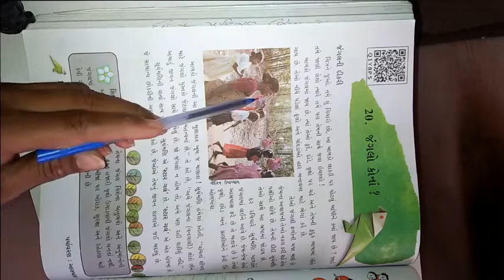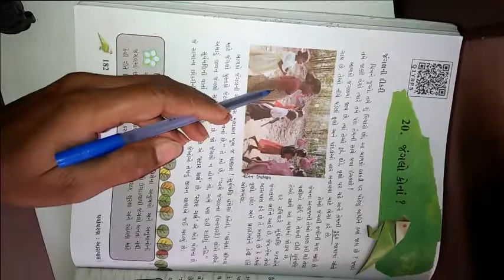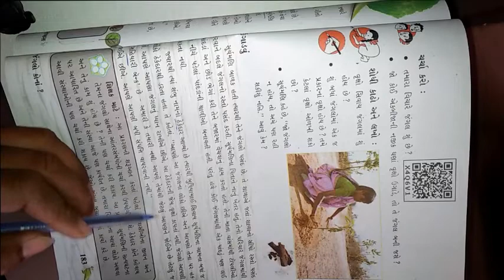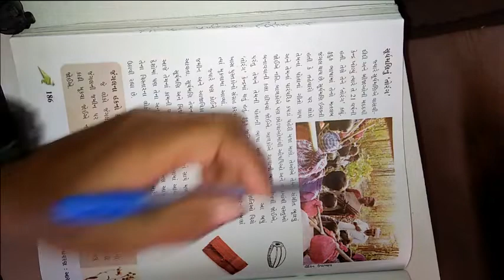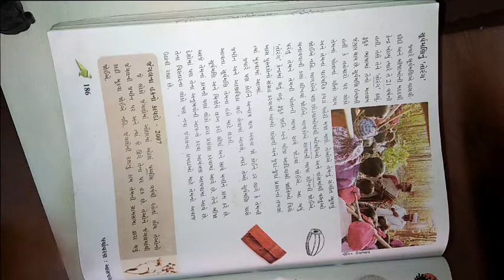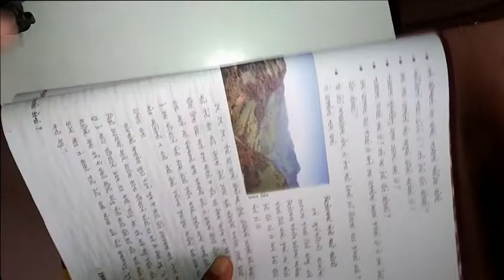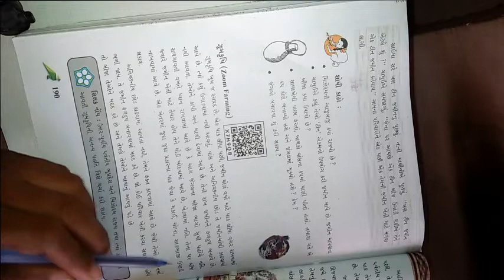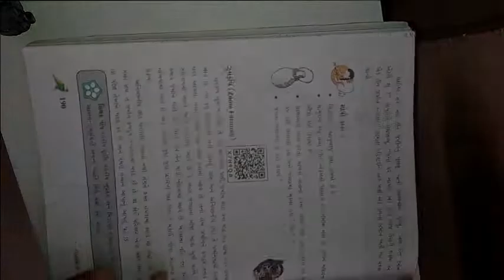ધોરણ ૫ વિષય પર્યાવરણ બીજુ સત્ર પાઠ ૨૦ જંગલો કોના ભાગ ૧